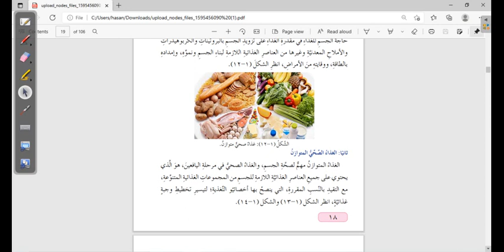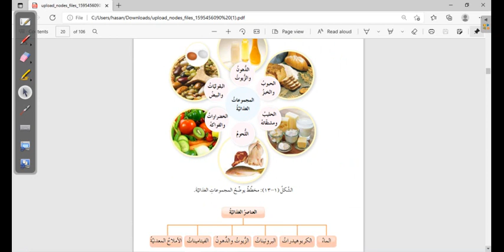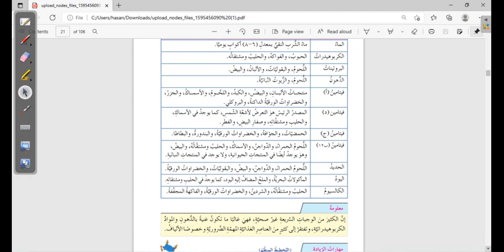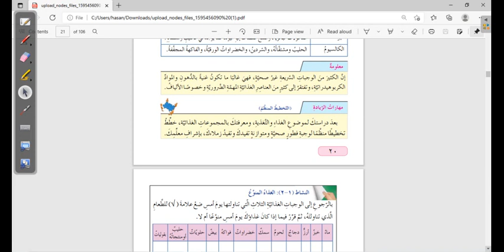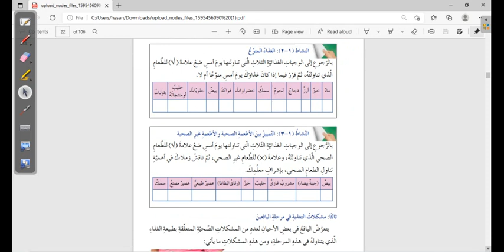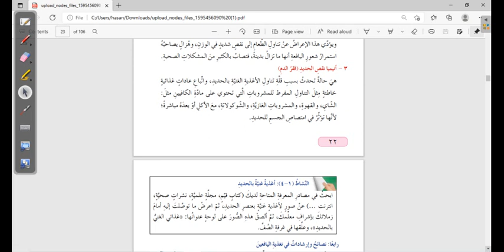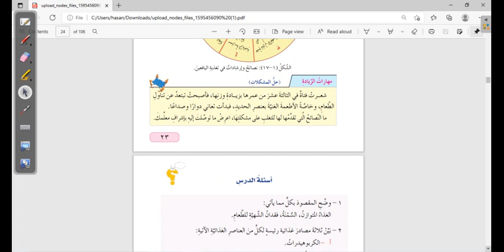التربية المهنية الصف السابع التغذية في مرحلة اليافعين المعلمة رزان عودة